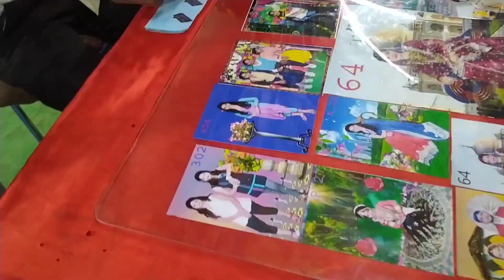Uttarakhand nainital ka sabsa bada मेला ❤️